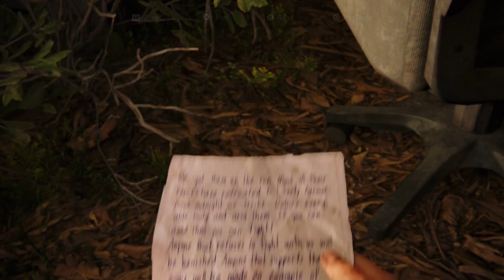THE LAST OF US PART 1 Walkthrough Gameplay PS5 60 FPS part 12 (No Commentary)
The Last of Us Part 1 is a complete rebuilt from the ground up using Naughty Dog’s latest PS5™ engine technology with advanced visual fidelity, fully integrated DualSense™ wireless controller features and more.
In a ravaged civilisation, where infected and hardened survivors run rampant, Joel, a weary protagonist, is hired to smuggle 14-year-old Ellie out of a military quarantine zone. However, what starts as a small job soon transforms into a brutal cross-country journey.
A total overhaul of the original experience, faithfully reproduced but incorporating modernised gameplay mechanics, improved controls and expanded accessibility options.